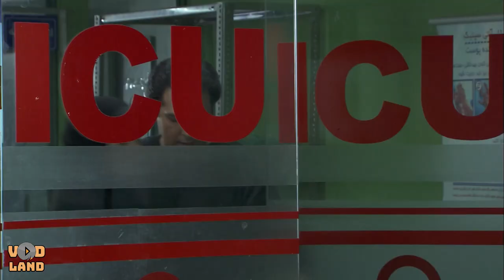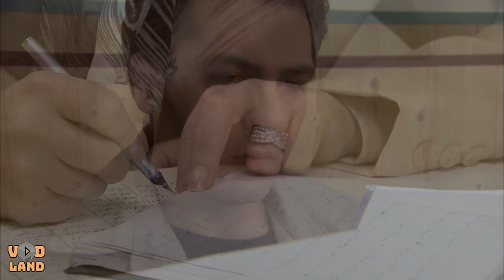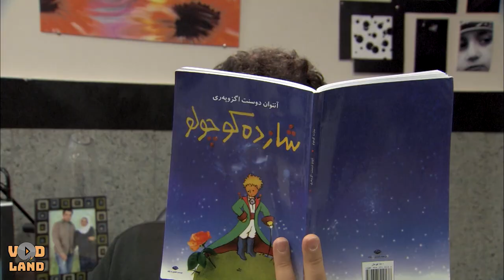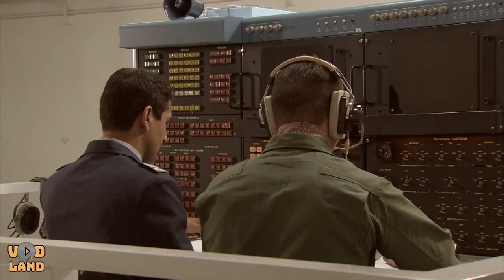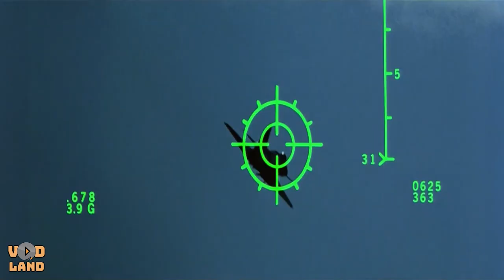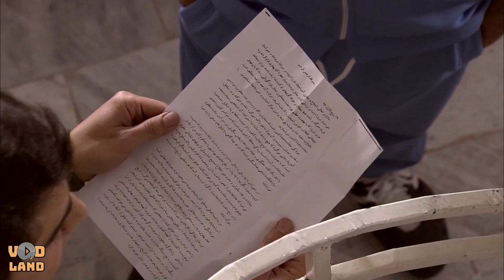سریال شوق پرواز - قسمت 11 | Serial Shoghe Parvaz - Part 11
سریال شوق پرواز - قسمت 11

خلاصه داستان:
شوق پرواز نام یک مجموعه تلویزیونی است که در مورد زندگی عباس بابایی یکی از خلبانان نیروی هوایی ساخته شده‌است.

بازیگران:
شهاب حسینی، شهرام حقیقت دوست، الهام حمیدی، افسانه بایگان، اکبر عبدی

کارگردان: یدالله صمدی
تهیه کننده: جواد نوروز بیگی
نویسنده: فرهاد توحیدی

ژانر: اجتماعی، خانوادگی، درام، تاریخی. جنگی

برای مشاهده قسمت های دیگر سریال شوق پرواز بر روی لینک زیر کلیک نمایید:

Serial Shoghe Parvaz - Part 11

Synopsis:
Shoghe Parvaz is the name of a television series that was made about the life of Abbas Babaei, one of the Air Force pilots.

Release: 2011

Cast:
Shahab Hosseini, Shahram Haghighat Dost, Elham Hamidi, Afsaneh Baygan, Akbar Abdi

Director: Yadullah Samadi
Producer: Javad Norouz Begi
Author: Farhad Tohidi

Genre: Social, Family, Drama, Historical, War